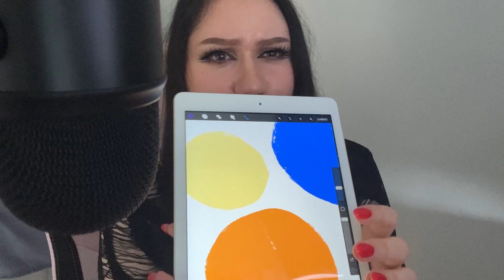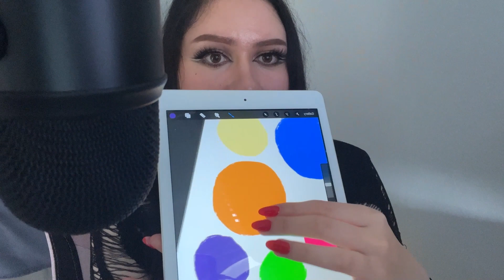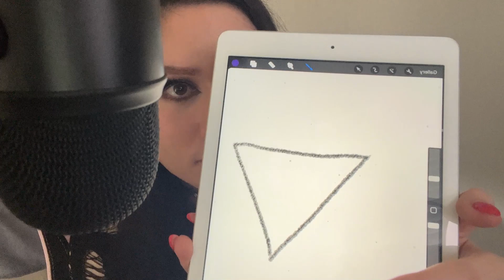Estonian ASMR l Eesti ASMR l Eye doctor roleplay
Hellooo, its another eye checking  video for you my fellow Estonian speakers.  Hopefully your eyes are in good condition!